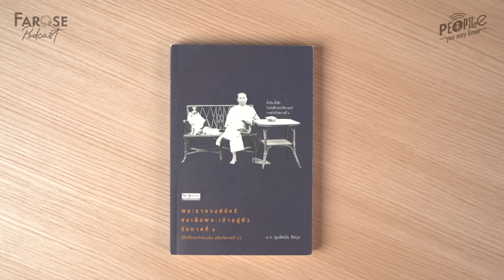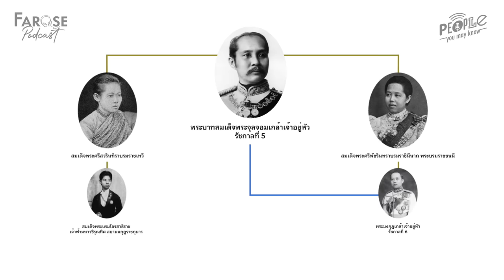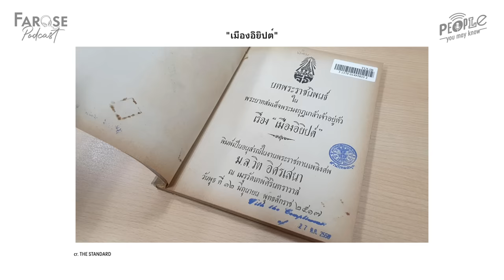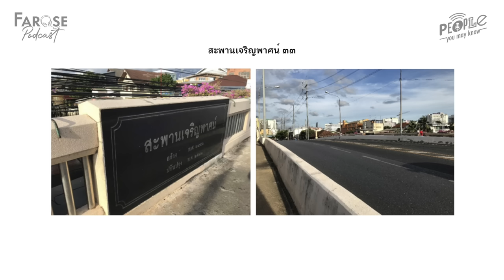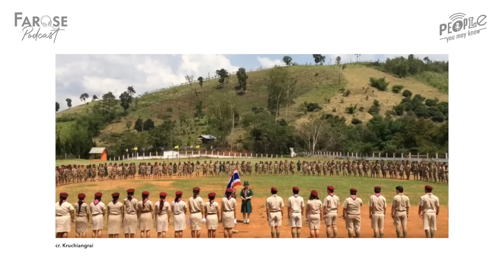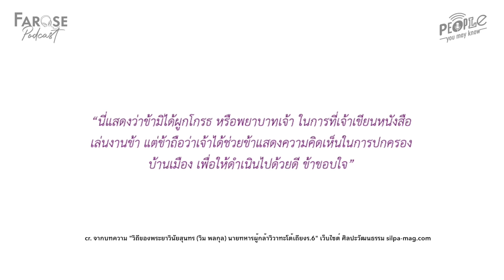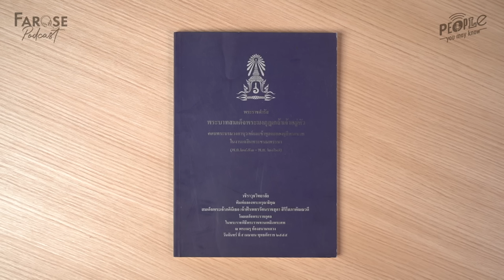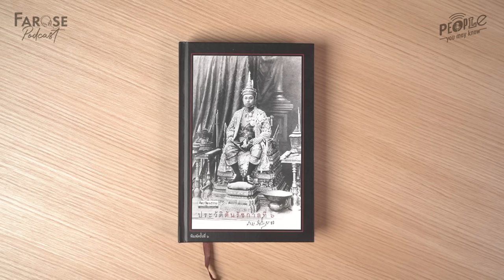PYMK EP78 พระมหาธีรราชเจ้า ผู้วางกลยุทธ์สยามสู่ความเป็นอารยะ